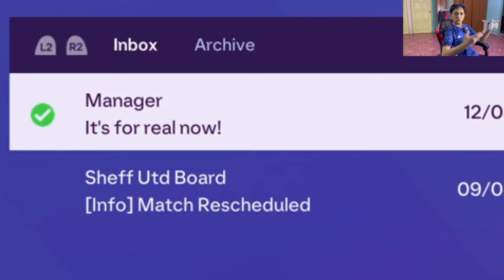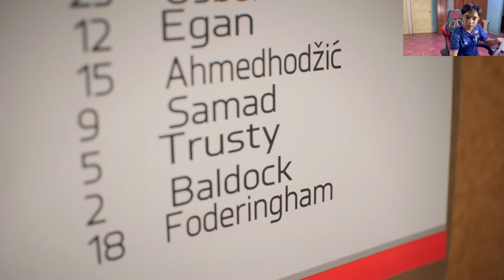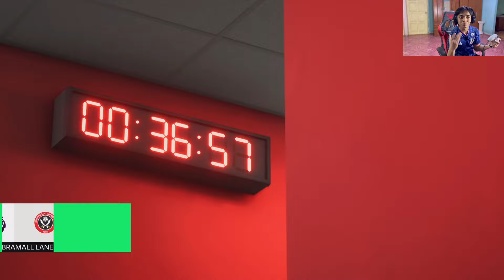SAMAD TERLEPAS AKSI ASIAN CUP UNTUK MATCH DEBUT EPL !!! | FC 24 (PS5)(Bahasa Melayu)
YNWA
100k followers on TikTok

Hi guys semoga content aku ini disenangi oleh semua orang.Content aku hanyalah rekaan semata-mata dan hanya hiburan sahaja.Content aku ini bukan sahaja video shorts story malah gaming,unboxing pon aku buat so korang boleh tengok sekarang.Semoga dimurahkan rezeki.Amin